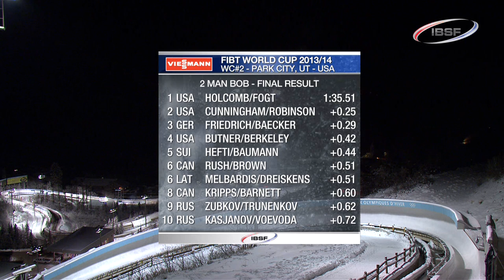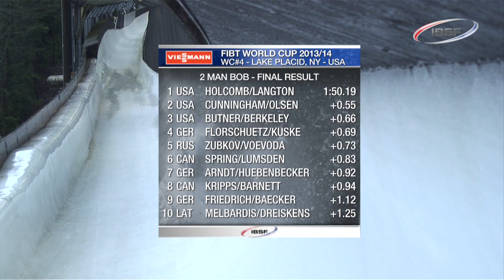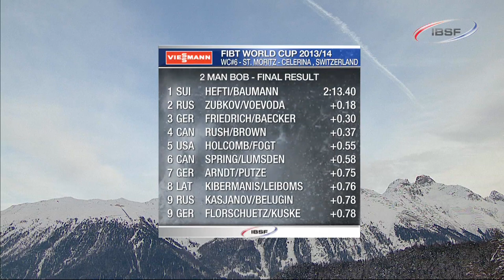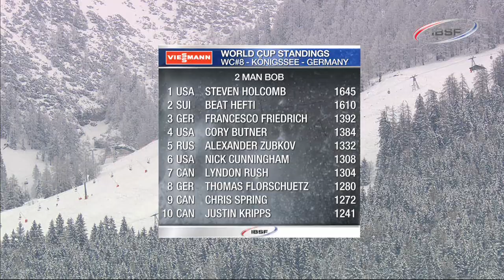FIBT 2 Man bobsleigh WC season review 1314